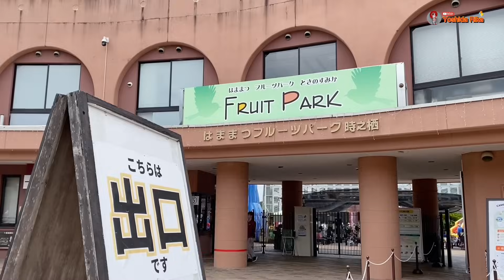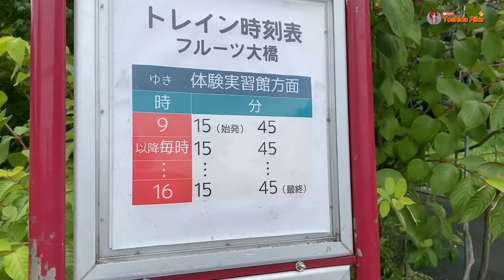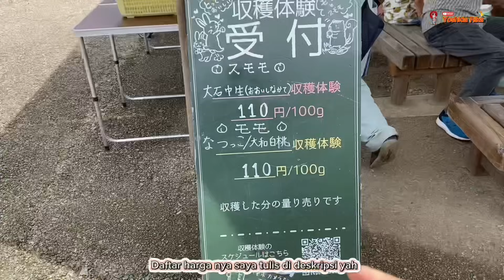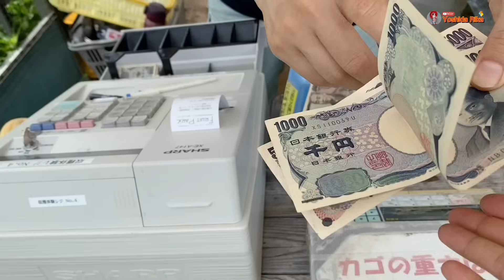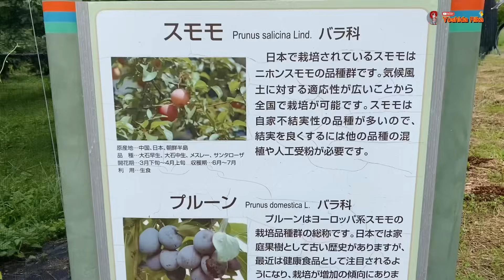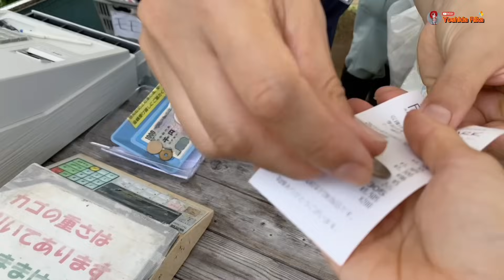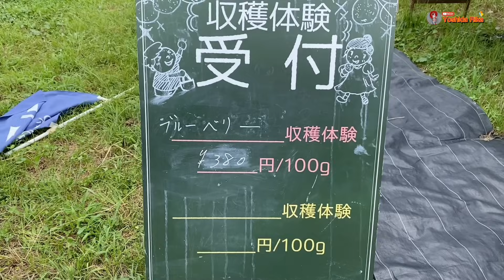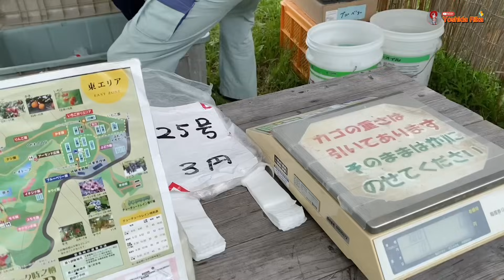PANEN 3 JENIS BUAH DI MUSIM PANAS|MOMO,SUMOMO,BLUEBERRY MANTAP‼️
Halo .😍☺️🙏
Assalamualaikum wr.wb.
Jumpa lagi Bersama saya Yoshida Rika Di Chennel Youtobe Kesayangan Sahabat Yoshida Rika 🥰

Hari Sabtu 15 Juli 2023
Hari ini datang lagi ke Fruit park Hamamatsu
Kali ini Petik 3 Jenis Buah di Musim panas
Yaitu momo ( Peach ),Sumomo ( Plam ) & Blueberry.

✅Untuk jenis Momo Ada 2 jenis yaitu
1.Jenis Momo Natsukko
2.Jenis Momo Hakutto
Harga Per 100gr nya ¥110

✅ Jenis Sumomo
1. Oishi Nakate

✅ Blueberry
Harga per 100gr nya ¥380

💴Krus Yen tgl 15 juli 2023 yaitu 108

Jadi tinggal di kalikan saja
Saya panen buah di harga Rupiah nya adalah:
Buah Momo ¥2600 x 108 = Rp 280.800
Buah Sumomo ¥ 1300 x 108 = Rp 140.400
Buah Blueberry ¥ 740 x108 = Rp 79.920

Tik-tok : Yoshida Rika